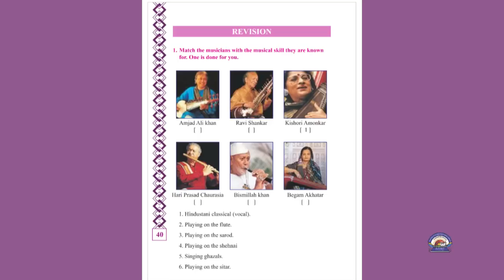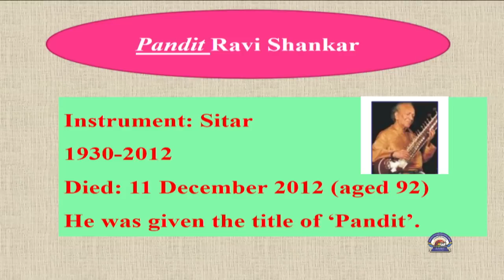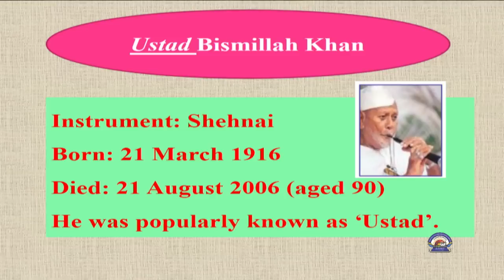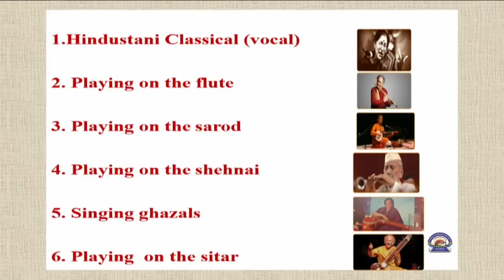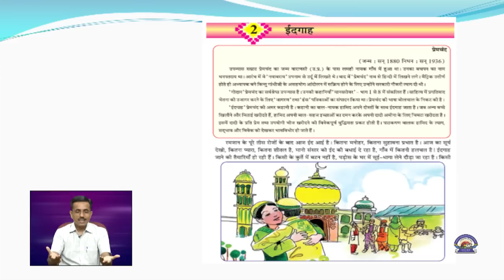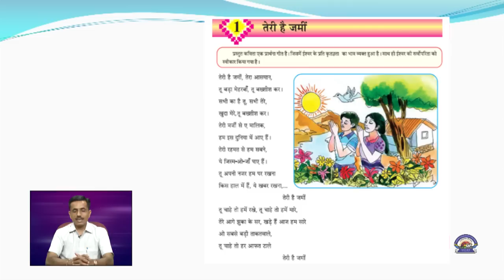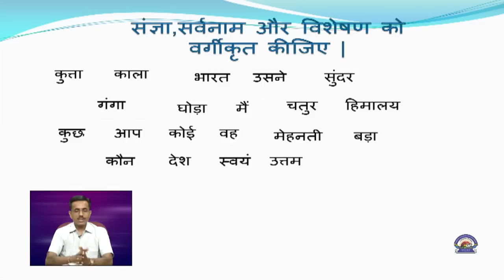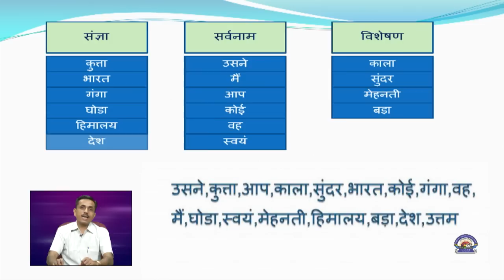Std 8 English Hindi 1 10 2020